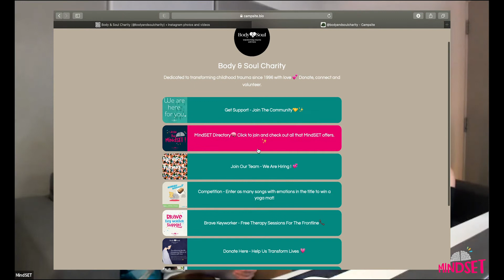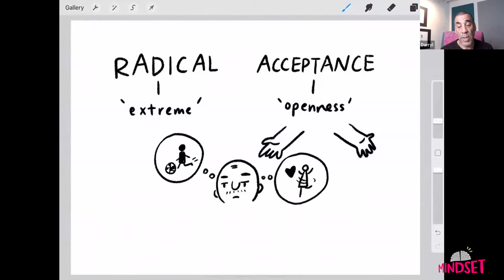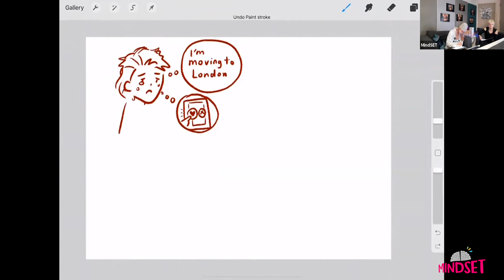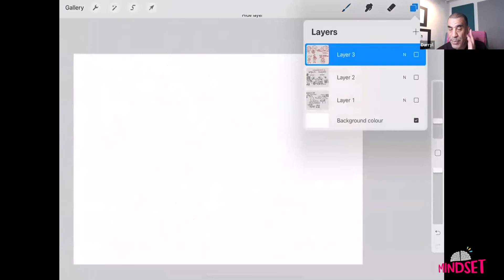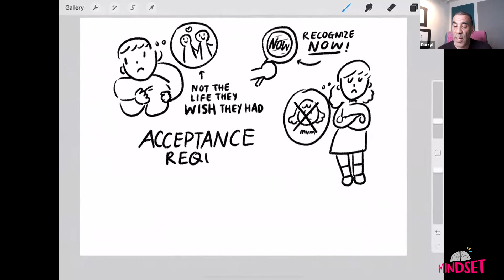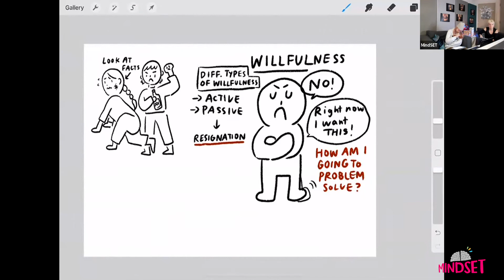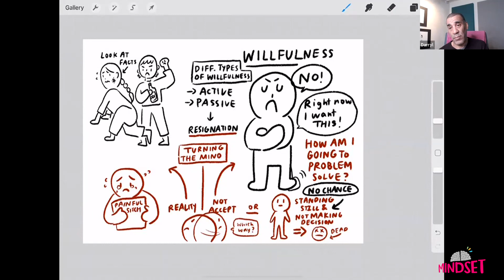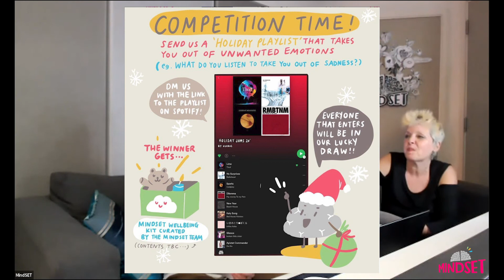MindSET Series 2 Ep.8 Radical Acceptance and Turning the Mind